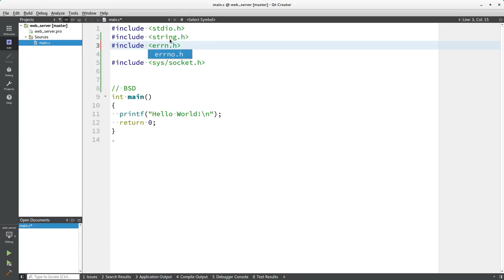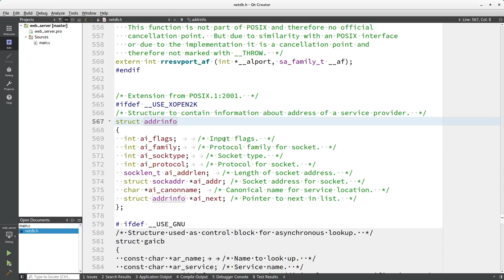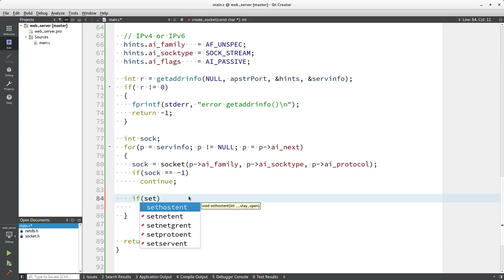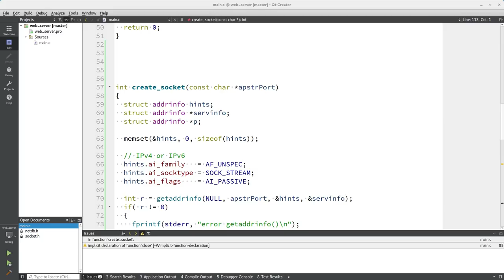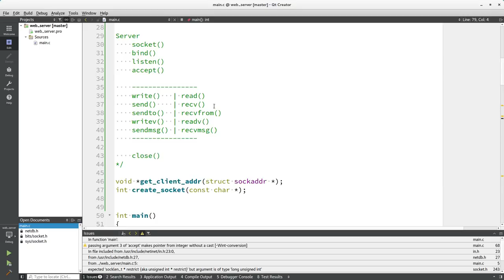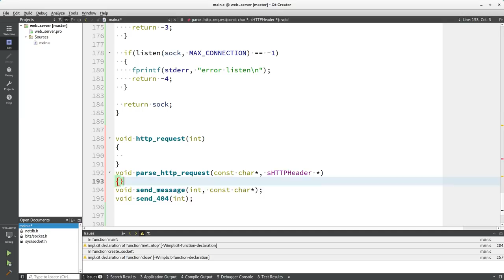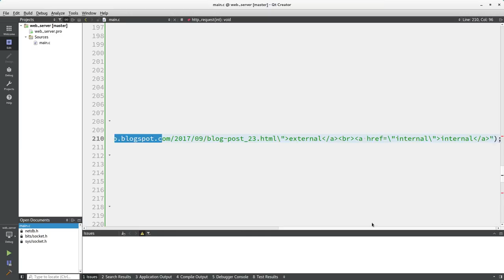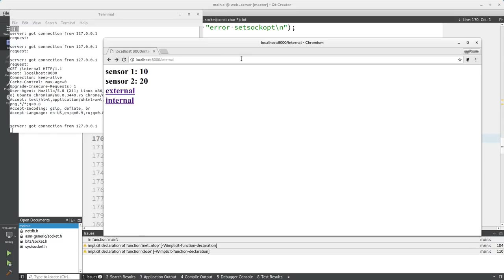Уроки Си. Изучение Си |35| - Создаем Web сервер за час!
Всем привет! Продолжаем изучать язык программирования Си. В этом видео узнаем создадим простой Web сервер.

Изучение Си 35 - Создаем Web сервер за час!

WebMoney
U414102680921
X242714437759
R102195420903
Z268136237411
Большое спасибо за помощь.